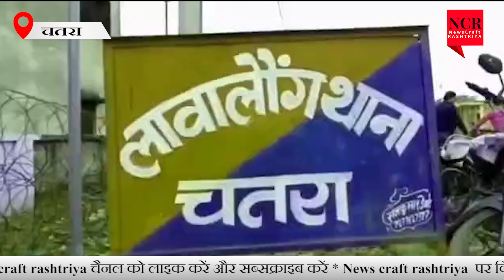CHATRA पुलिस ने लूटे गए मोबाइल और नकली पिस्टल के साथ तीन अपराधियों को किया गिरफ्तार